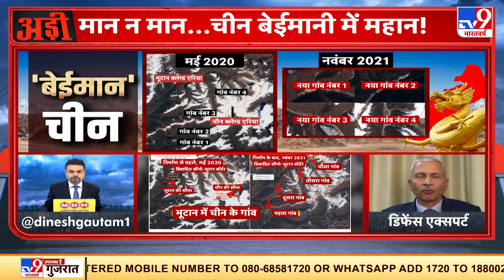Doklam के पास China के गांव पर कांग्रेस हमलावर- केंद्र सरकार की चुप्पी, क्या बेशर्म समझौता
डोकलाम के पास चीन के गांव पर कांग्रेस हमलावर. केंद्र सरकार की चुप्पी, क्या बेशर्म समझौता. कांग्रेस का सवाल- चीन ने अरुणाचल में गांव कैसे बनाया?. 'भूटान में 4 नये गांव बसाने पर मोदीजी चुप क्यों हैं?'